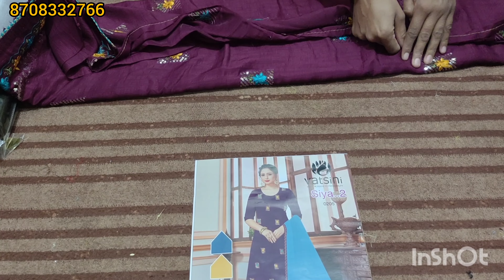🌹🌹 सस्ते सस्ते डेली यूज के फैंसी सूट 🌹🌹 only 500